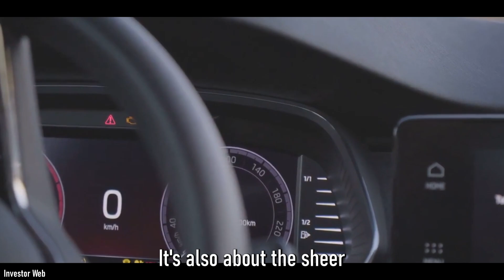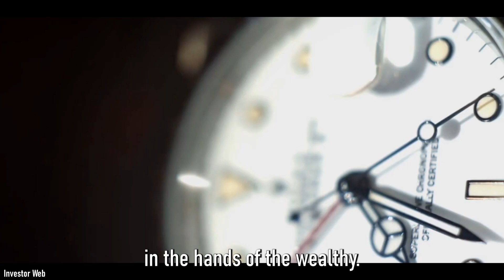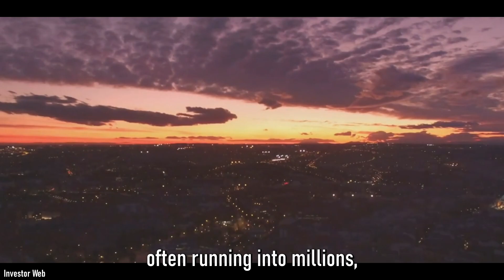10 Luxurious Hobbies of The RICH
In today's video, we delve into the extravagant world of the elite with 10 Luxurious Hobbies of The RICH. From private jet-setting to owning rare art collections, these hobbies are the epitome of opulence and exclusivity. Join us as we explore how the wealthiest individuals indulge in their passions, from yachting in the Mediterranean to collecting vintage cars. Whether you're curious about how the other half lives or looking for some aspirational lifestyle inspiration, this video is for you!